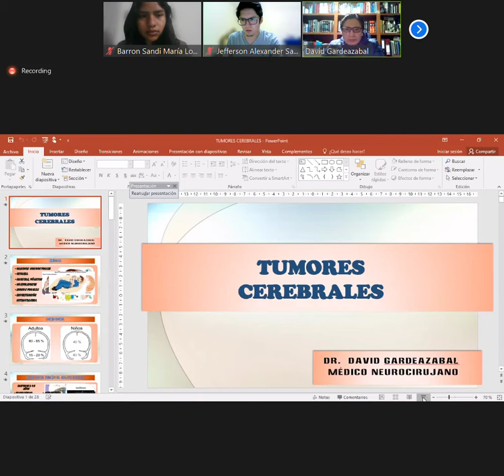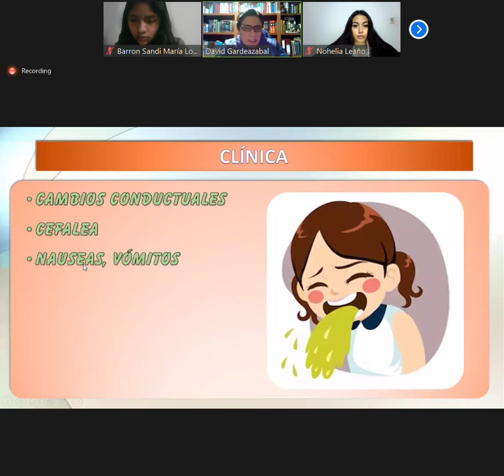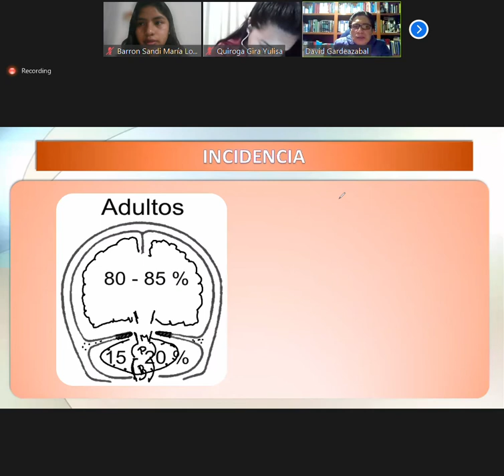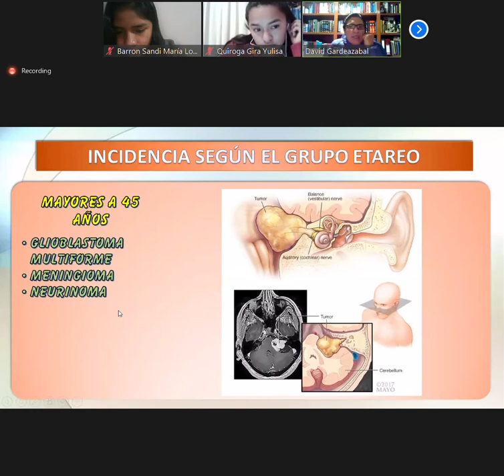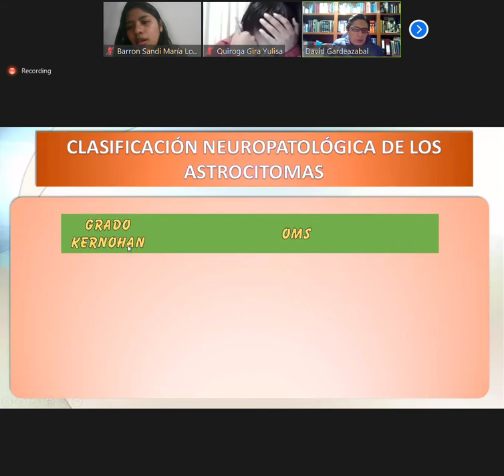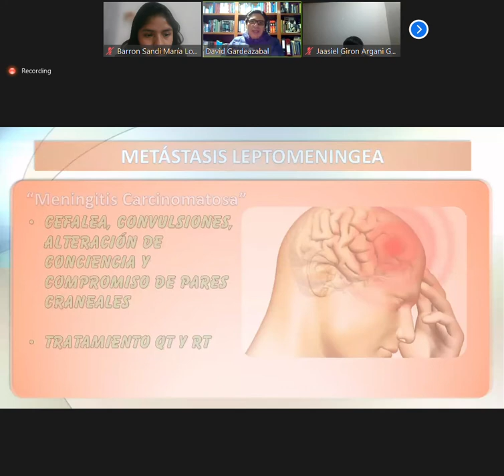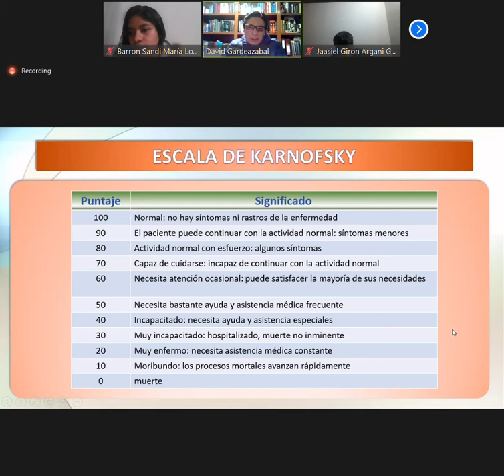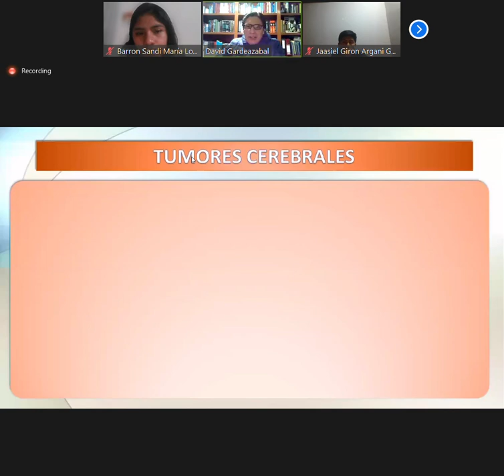2 NEUROLOGIA 26 08 21